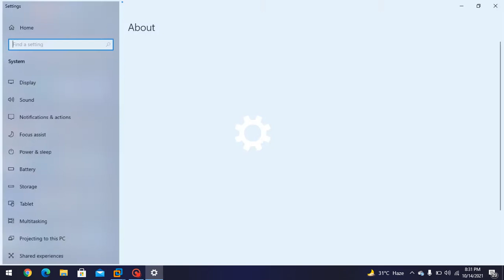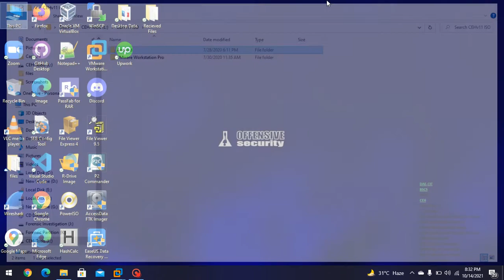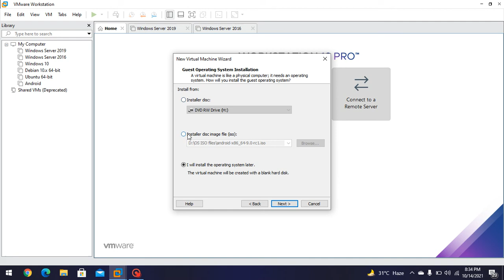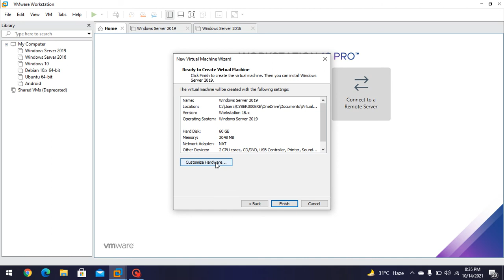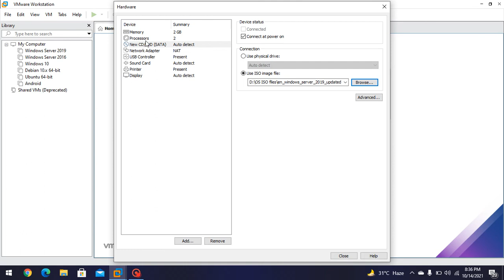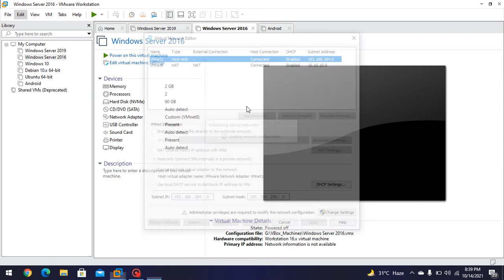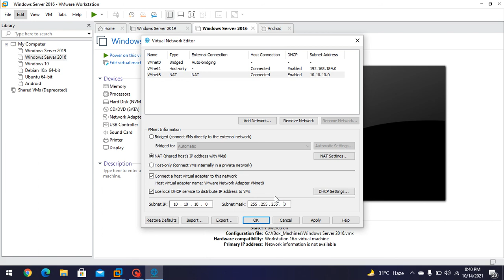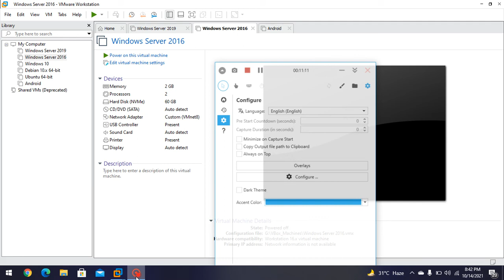CT#00 Intro video of configuring tasks for ethical hacking practical work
In this video just explained about what we are going to do.